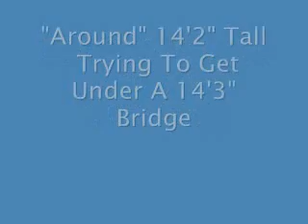Tall oversize load going under low overpass